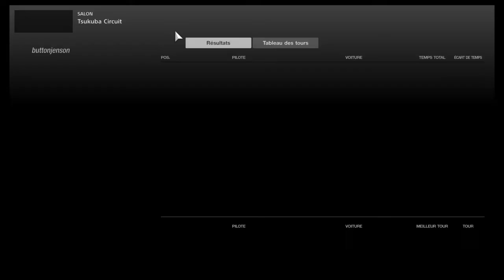Gt-Race championnat Rookie S2M6 circuit Tsukuba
Résultat officiel de la course:
1-momo76team 51:08.167
2-Maerlin +7.876
3-bulajean +14.761
4-unterkiller49 +24.580
5-ZeFiX_Raptor +33.437
6-buttonjenson +40.312
7-Schumilton-29 +49.142
8-Sv_Onizuka +1 tour
9-reskathor +2 tours
10-Mazinger0871 +3 tours
MT: Schumilton-29 0:57.759